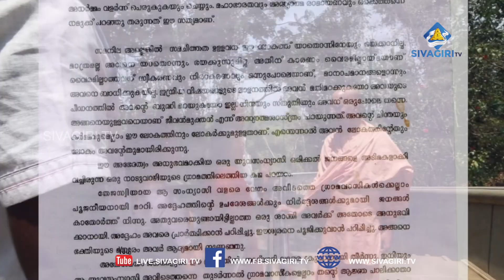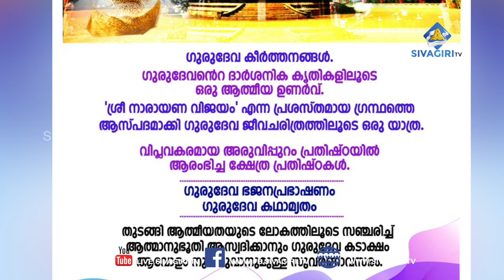Sivagiri Weekly NEWS Roundup - 23 Aug 2020 | ശിവഗിരി ന്യൂസ് വീക്കിലി റൌണ്ട് അപ്പ്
ഓം ശ്രീനാരായണ പരമഗുരവേ നമഃ 🙏

എല്ലാ ആഴ്ചയിലും ശിവഗിരിയിൽ നടക്കുന്ന വാർത്തകൾ SIVAGIRI TV യിലൂടെ...

ശ്രീ നാരായണഗുരുദേവന്റെ പാദസ്പർശമേറ്റ ശിവഗിരി കുന്നിൽ നിന്നും അറിയേണ്ട വാർത്തകൾ കഴിഞ്ഞ ഒരാഴ്ചക്കുള്ളിൽ നടന്ന കാര്യങ്ങൾ വിശേഷാൽ പൂജകൾ എല്ലാം നിങ്ങളുടെ മുന്നിൽ ...

ഗുരുവചനം നമുക്കും പ്രവർത്തികമാക്കാം, ഗുരുവചനം ലോകം ഏറ്റെടുക്കാനാവട്ടെ നമ്മുടെ ഓരോ ഷെയറും.

Sivagiri Mutt is the renowned holy destination with the divine blessings of Sree Narayana Guru. Also the headquarters of Sree Narayana Dharma Sangham Trust is situated in Sivagiri. Sivagiri TV is the official media of Sivagiri Mutt.